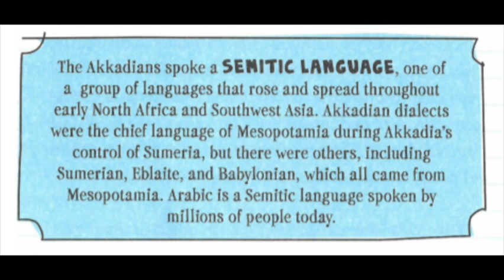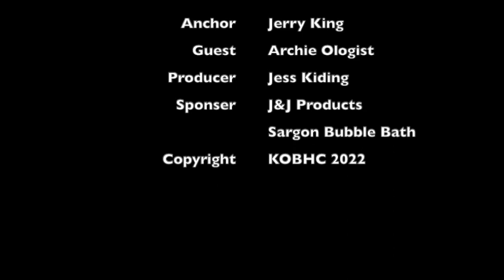Akkadia & King Sargon I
Jerry King returns for part 3 of his discussion with Doctor Archie Ologist to discuss Mesopotamia.